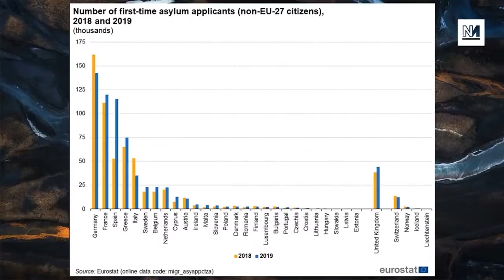Right-Wingers Freakout Over Migrants Yet Again (12 Days of Tysky)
A global pandemic and the countdown to Brexit were not enough to distract the British press from their greatest passion project: bashing migrants.

This summer, as a few hundred asylum seekers were spotted crossing the channel, talking heads and politicians went into overdrive stoking fear about a non-existent threat. Michael Walker and Aaron Bastani debunked their arguments, including an incoherent rant from Julia Hartley Brewer.